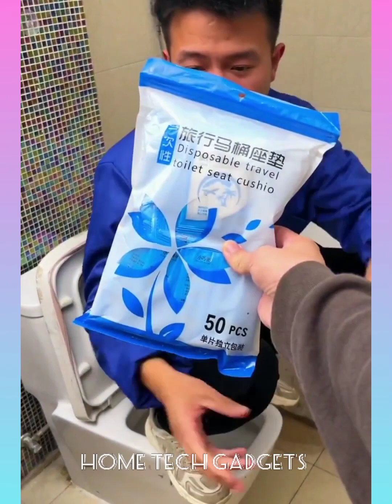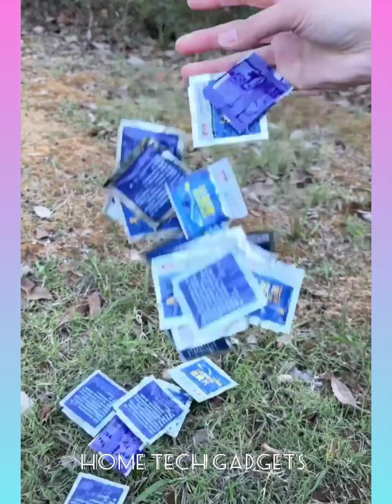Top 50+ Coolest Kitchen Gadgets For Every Home #45 🏠Appliances, Makeup, Smart Inventions